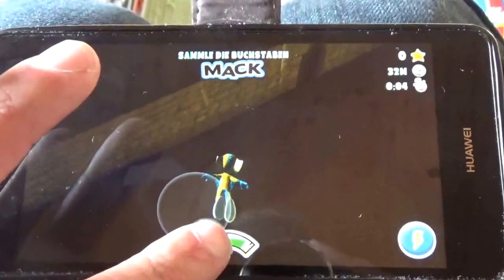Cannon Flight getestet vom Gipfelstürmer!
Das neue mobile Game von Mack Media! Der Gipfelstürmer hat es für euch getestet. Viel Spaß und gute Unterhaltung mit Ed Euromaus als Kanonenkugel!